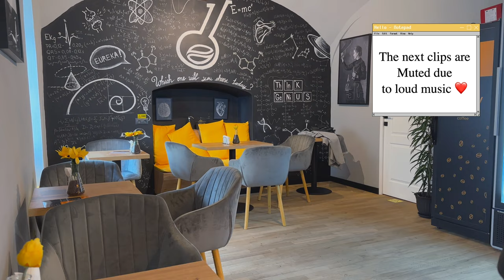SILENT VLOG | back to medical school, lots of studying, cooking and fall cleaning 🧡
Salaam everyone! Thank you all so much for being patient with me. I have had some technical issues with my computer and been unable to edit. I finally managed to upload this video after a struggle lol. It was filmed a bit ago but i still hope you all enjoy. If you are also a student let me know how it has been going back to school for you in the comments. 📚

Love, Maryam 🧡